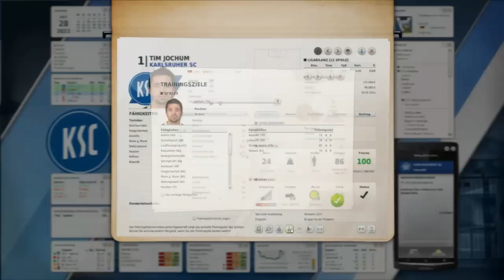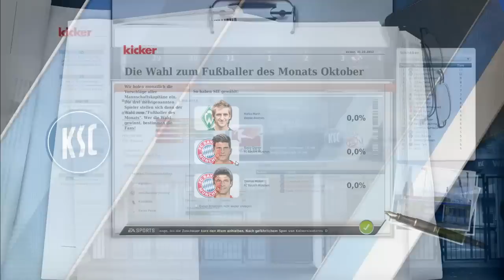LP FM12 [Staffel2] #0117 "13.Spieltag Textmodus"[HD][Saison2]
▼ Informationen & Links ▼
Die Hinrunde der neuen Saison bot schon eine Menge Unterhaltung und wir knüpfen da an...

- Wir starten gemeinsam die zweite Saison mit dem Karlsruher SC und greifen nach dem Aufstieg.